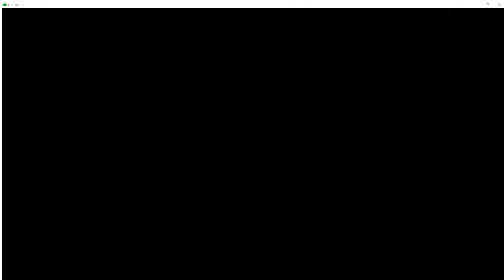LEGO Worlds - Major's First World - Part 2 - Making EVERYWHERE Flat